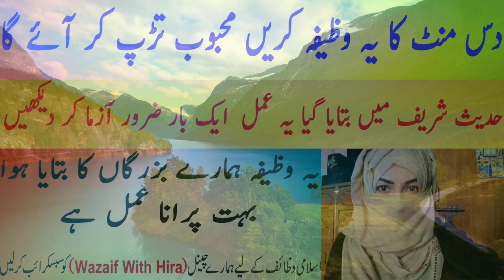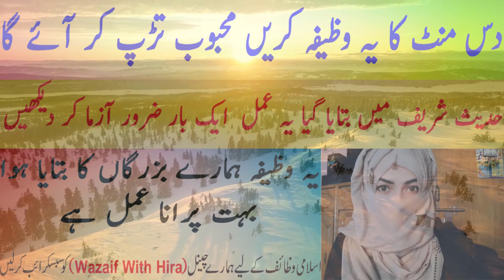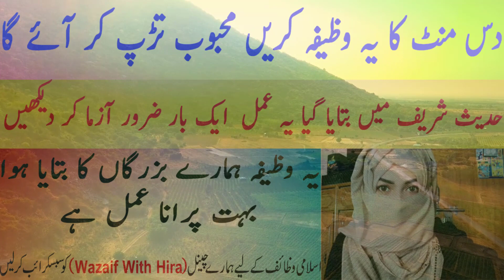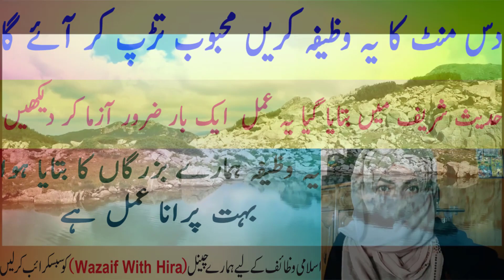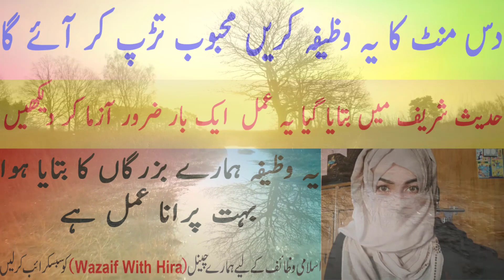Wazifa For Love, Muhabbat Pany Ka Wazifa, محبوب تڑپ کر آپ کے پاس آئے گا, Wazaif With Hira